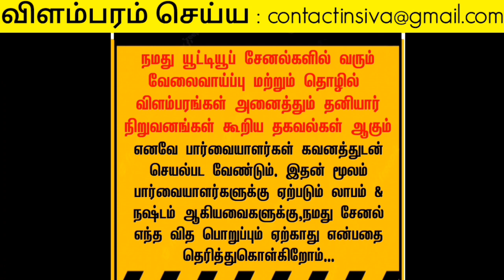Contact Number 👉 9560369140 🔥 Home business 2023 tamil | home buy back business 2023 | buy back jobs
✅ மேலும் புதிய வேலைவாய்ப்பு தகவல்களை தினமும் பார்க்க 👇
கிளிக் பண்ணுங்க...👇